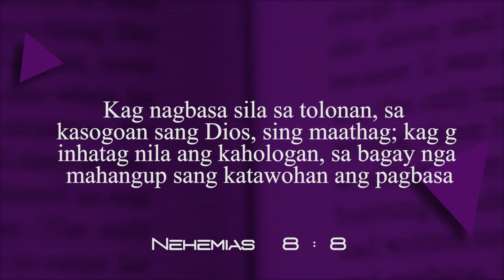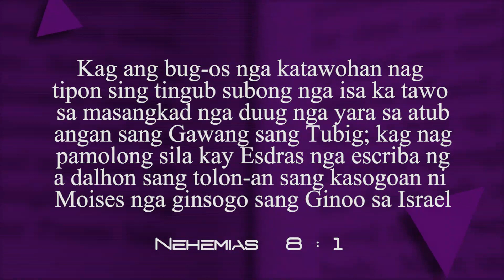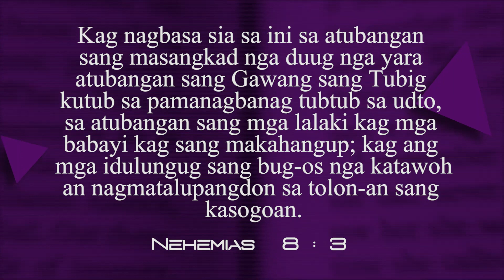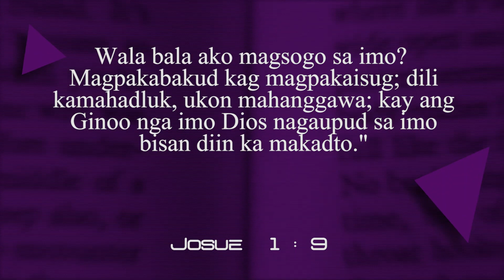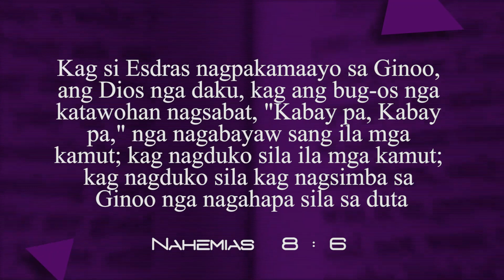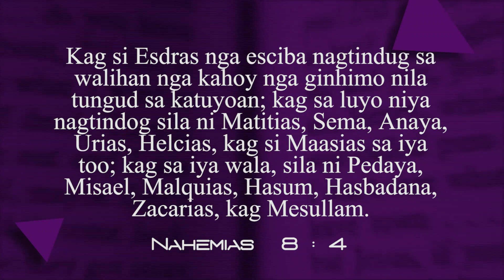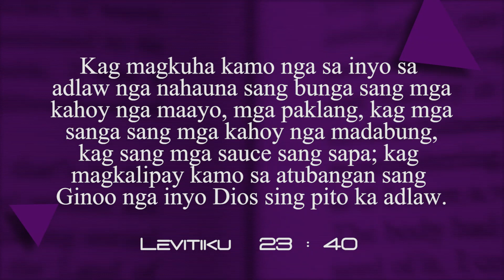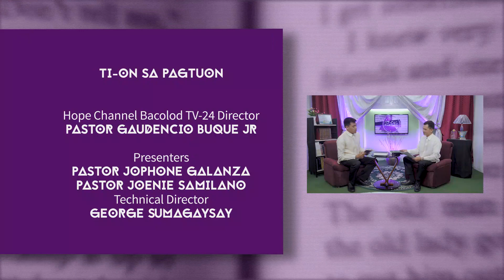Leksyon 6, Ang Pagbasa sang Polong Nobyembre 2-8, 2019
Giya sa Pagtoon sang Bibleya
Para sa mga Hamtong sa Eskwela Sabatika
4th Qtr. 2019
Oktobre, Nobyembre, Disyembre

Esdras Kag Nehemias

Ang Maayong Balita Suno kay Esdras kag Nehemias

Si Esdras kag Nehemias tumalagsahon, dioson, may hinambalan, kag nagiyahan sang Espiritu nga mga lider nga nagahandum gid nga mag-uswag ang katawhan sang Dios kag nga ang Iya ngalan mabayaw kag mabantala sa bilog nga kalibutan. Ang ila kabuhi nangin modelo kun ano ang mahimo sang Dios paage sa mga dedikado kag matutum nga mga lider nga nagaalagad.

 Bangud sang aton makasasala nga kinaiya, nadak-an nga Batasan, kag napanubli nga kinaugali, sarang lamang kita makaesperensia sang matuud kag dalayon nga pagbag-o nga Polong sang Dios kag sa pagbulig sang Balaan nga Espiritu. Ang mga tumuloo nagakabuhi “indi lamang paage sa kusug ukon sa gahum, kundi paage sa Akon Espiritu”(Zac. 4:6) kag paage sap ag-angkon sang mga saad sang pagtoo (Hab. 2:4), nga nagaresulta sa isa ka masinadyahon nga pagkabuhi sa espirituhanon.

 Ang leksyon sa sin inga kwarter nagapakita nga ang kabuhi komplikado. Sa tion nga nagatinguha kita sa paghimo sang maayo nga mga butang, nagagwa ang mga upang kag ang pagpamatuk nagatuhaw. Bisan pa ang aton mga abyan possible nga sa hayang ukon sat ago magapamatuk sa maayo nagapakita nga buhi si Satanas kag nga matuod gid ang sala. Ang pagbato kay Satanas mangin imposible tungud mas makusug ang yawa sang sa aton. Ang Dios lamang ang makasiguro sang kadalag-an, makapabag-o sang panghunahuna, kag makahatag sa aton sang gahum nga magkabuhi sang balanse nga kabuhi mga kahigayunan para sa pagbag-o. Ang mga kapaslawan sarang makabulig sa aton nga magpatuhoy sa mga kinahanglanon kag makapadasig sang aton espirituhanon nga pagtubo, samtang nagaangkon kita sang kadalag-an sa kada problema paage sa pagbulig sang Dios.